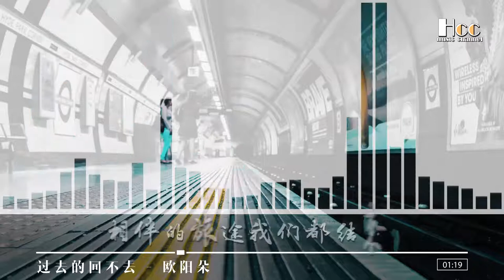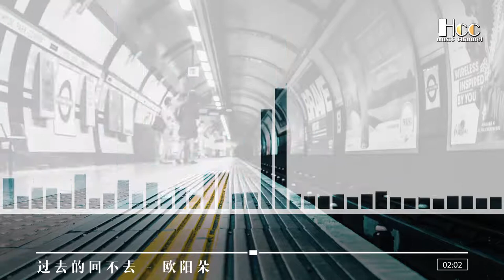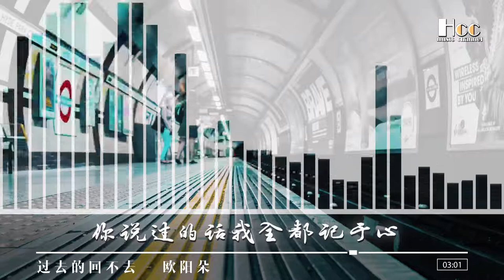过去的回不去 — 欧阳朵 Can't go back in the past - Ouyang Duo「超美動態歌詞Lyrics」